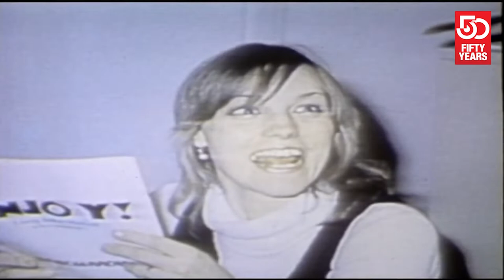1972: WCVB-TV, "The New Channel 5"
A montage played following the initial sign-on of WCVB-TV, showing the dozens of workers that helped put together the broadcast facility that WCVB still operates out of in Needham, Massachusetts.